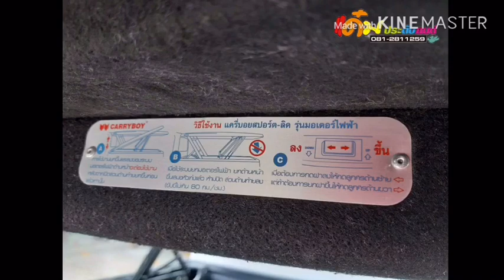ฝาครอบกระบะ..แบบยกไฟฟ้า All New d-max 4 ประตูจากแครี่บอยรุ่น SMX